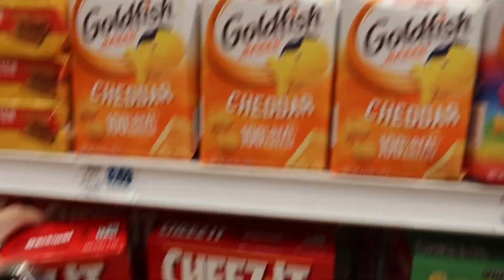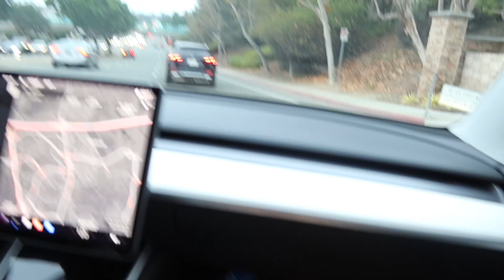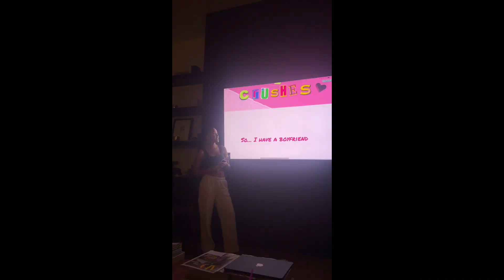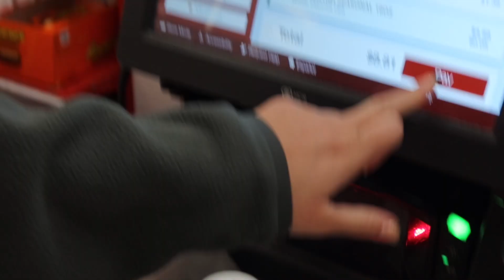CHRISTMAS PREP!!! (Shopping, Friends, and Family)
This week was such a fun and refreshing week. I’m finally on break and spent this week with my best friends, my family, and prepping for the holidays. I really loved filming and editing this vlog and I hope you enjoy watching. I love you all and I can't wait to see you guys next Tuesday! I love you all XO

-Cadence Nicole

You can find me anywhere @cadencenic